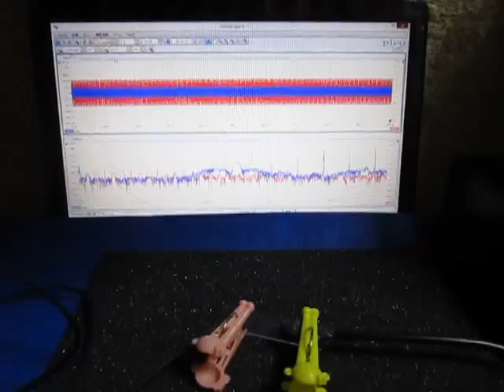超音波プローブ実験（表面検査技術） Ultrasonic probe experiment